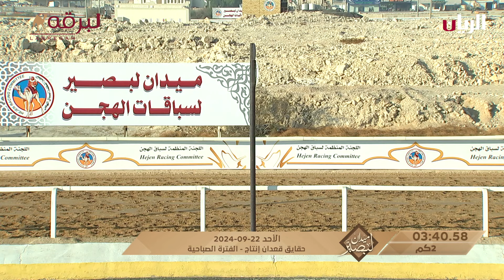ش11 شاهين لـ جابر سالم سعد النابت (الحقايق ميدان لبصير المحلي الأول 22-9-2024) حقايق قعدان إنتاج